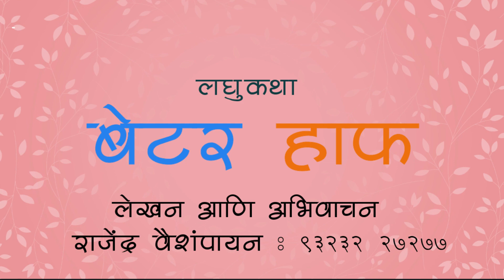बेटर हाफ|Better Half|Short Story|Rajendra Vaishampayan|Marathi Fiction|Laghu Katha|लघुकथा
This story is about two friends in College who meet after a long time with their wives. The story outlines the emotional ups and downs as the characters in the plot share their past and present and their relationships.